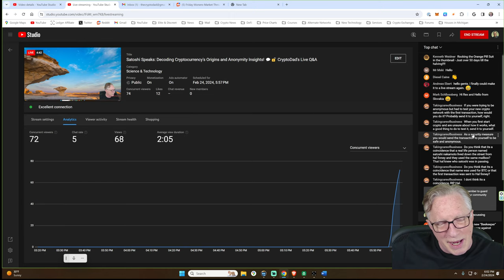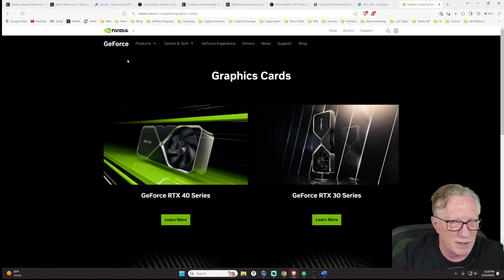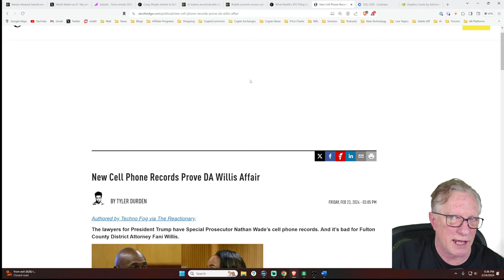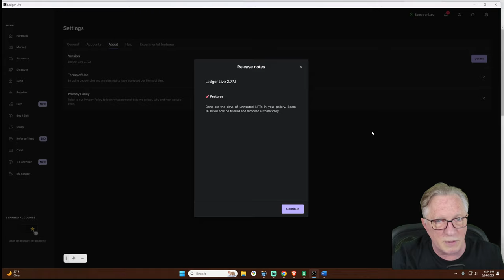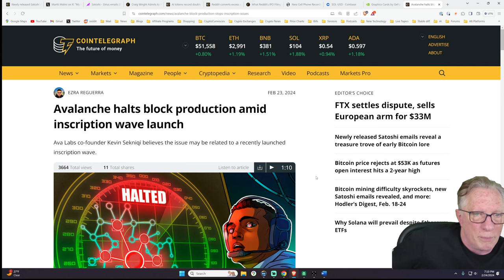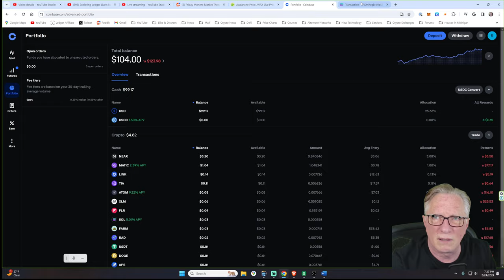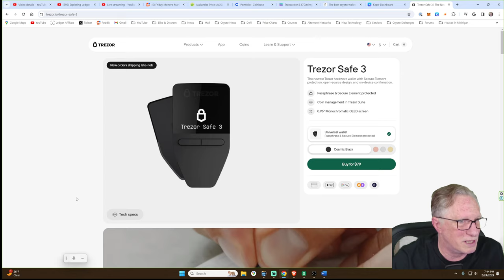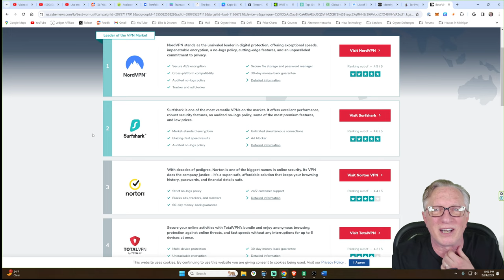Satoshi Speaks: Decoding Cryptocurrency's Origins and Anonymity Insights! 💬🔓 CryptoDad's Live Q&A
In tonight's live stream Q&A, we delve into the intriguing world of early Bitcoin lore! Recently released emails from Satoshi Nakamoto shed light on the origins of cryptocurrency terminology and Satoshi's perspective on anonymity. Join us as we unravel these fascinating insights! 🌟💻

💡Discussion Topic:
🔒💻 Securing Your Crypto Wallets: Update Regularly for Safety! 🔐💡
In this discussion, we emphasize the vital importance of regularly updating both hardware and software wallets. 💼 By staying current with updates, users can effectively mitigate security risks and access the latest features and bug fixes, enhancing overall wallet security and user experience. 🛡️

🚀🔑 Ready to dive into the world of crypto? Sign up for a Coinbase account now and start your journey!

and secure your Bitcoin transactions! 🔒💼

🟠 Don't miss out on the Ledger Nano S Plus BTC Orange! and keep your Bitcoin safe!

Use"KOLYT10" at checkout save 10%

👕 Crypto Dad Store - Bitcoin & Monero Hoodies

Interested in the vibrant RGB-lit computer rig featured in my videos and live streams?

📰 NEWS STORIES 📰

NEWLY RELEASED SATOSHI EMAILS REVEAL A TREASURE TROVE OF EARLY BITCOIN LORE

CRAIG WRIGHT ADMITS TO EDITING BITCOIN WHITE PAPER PRESENTED IN COPA TRIAL

AI TOKENS RECORD DOUBLE-DIGIT GAINS AS MARKET CAP DOUBLES IN A MONTH

Interested in a video chat session to get your new wallet set up or restored? Or maybe you have a technical issue that you can't figure out. Or perhaps you just want a Q & A session. Shoot me an email and we can set something up!